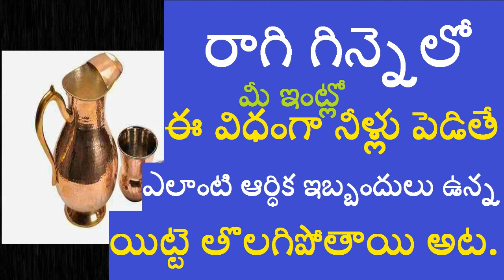రాగి గిన్నెలో ఈ విధంగా నీళ్లు పెడితే ఎలాంటి ఆర్ధిక ఇబ్బందులు ఉన్న యిట్టె తొలగిపోతాయి అట |Ragi water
Here you can find bhakti margam, health tips, beauty tips, technology tips, make money online tips, and latest news

beauty with smile indicates all information in one click